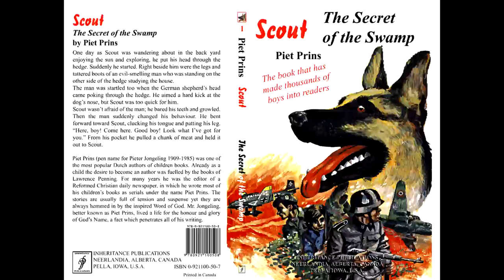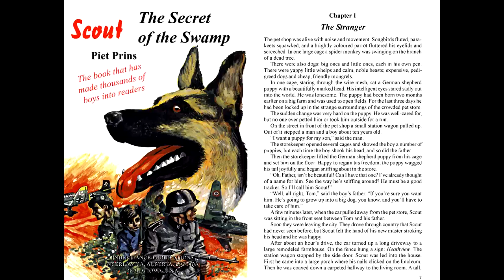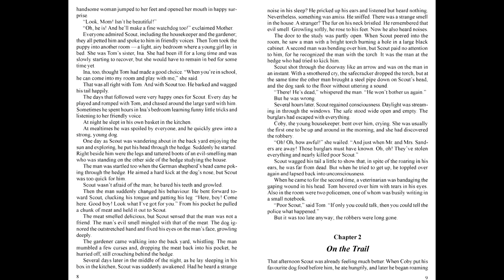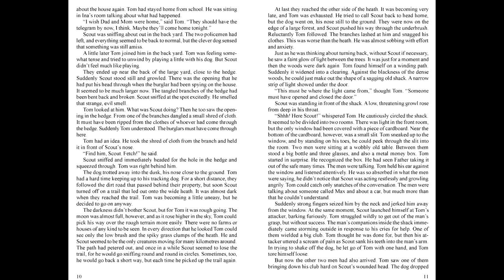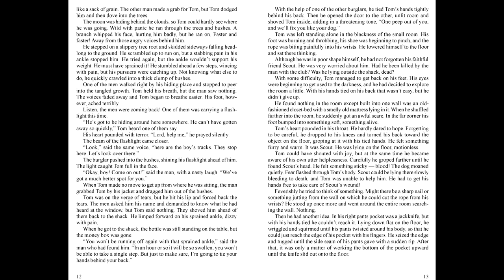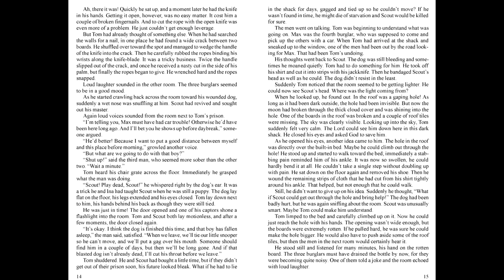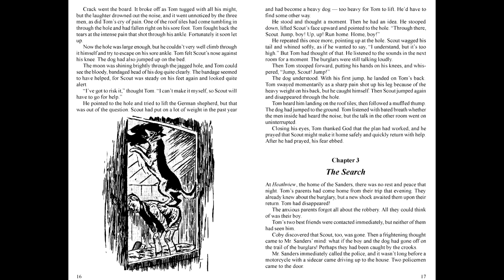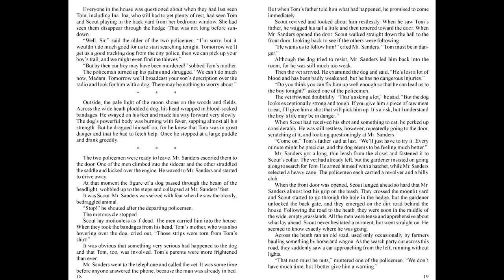Scout1 Secret Of The Swamp By Piet Prins Chapter1-3 Video Book Part 1 - Snuf de Hond in Engels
One day as Scout was wandering about in the back yard enjoying the sun and exploring, he put his head through the hedge. Suddenly he started. Right beside him were the legs and tattered boots of an evil-smelling man who was standing on the other side of the hedge studying the house.The man was startled too when the German shepherd’s head came poking through the hedge. He aimed a hard kick at the dog’s nose, but Scout was too quick for him.Scout wasn’t afraid of the man; he bared his teeth and growled.Then the man suddenly changed his behaviour. He bent forward toward Scout, clucking his tongue and patting his leg. “Here, boy! Come here. Good boy! Look what I’ve got for you.” From his pocket he pulled a chunk of meat and held it out to Scout.